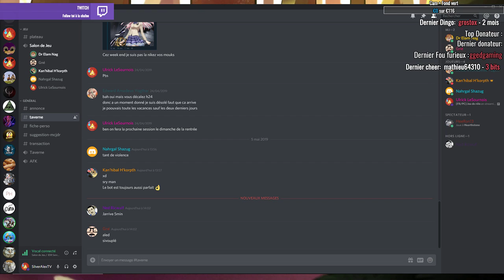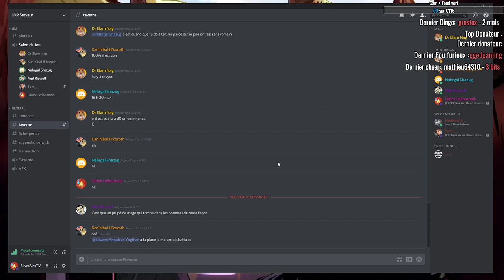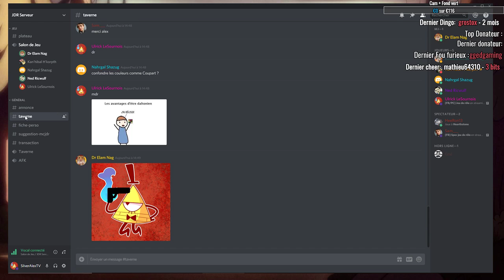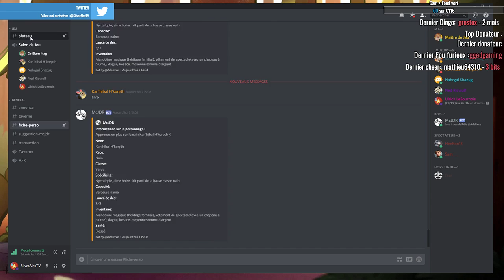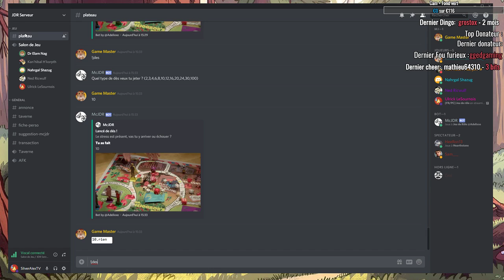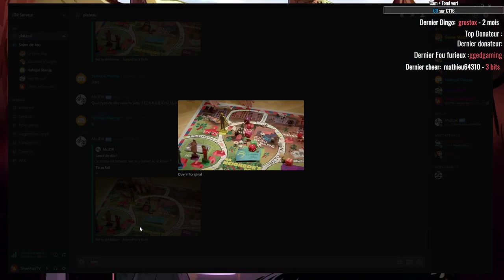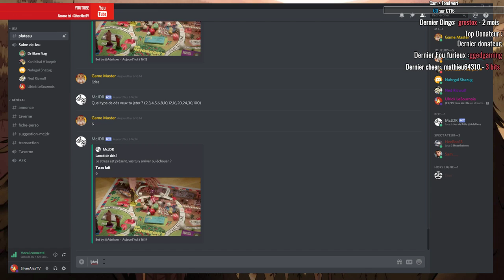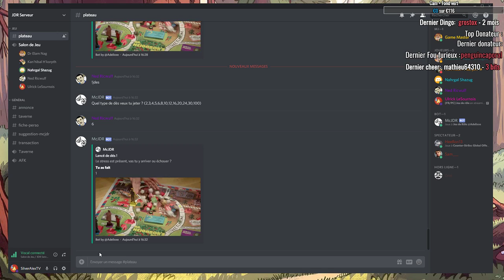[FR/PC] Jeu de rôle | Session 2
Bonjour,

Petite rediffusion de la seconde session du jeu de rôle.